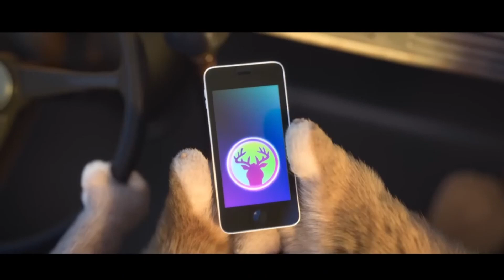Zootopia - Essa Cidade é o Bicho - Filme ( Disney+) Monica Iozzi, Ginnifer Goodwin, Rodrigo Lombardi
Em Zootopia: Essa Cidade é o Bicho, acompanhamos a história de Judy Hopps, uma pequena fazendeira que é filha de agricultores. Insatisfeita com a vida no interior, ela tem sonhos maiores: se mudar para a cidade grande, Zootopia, e se tornar a primeira coelha policial. Quando Judy consegue alcançar o seu objetivo, ela é designada para a sua primeira e grande missão, que é encontrar um animal perdido. Contando com a ajuda inesperada de Nick, uma raposa conhecida por sua malícia e infrações, ela descobre que existe uma conspiração que afetará toda a cidade.